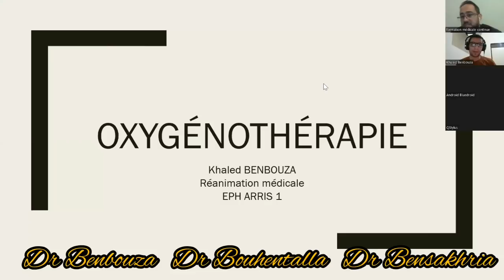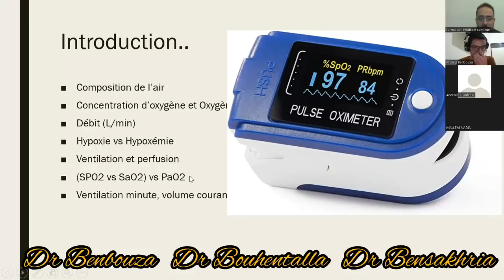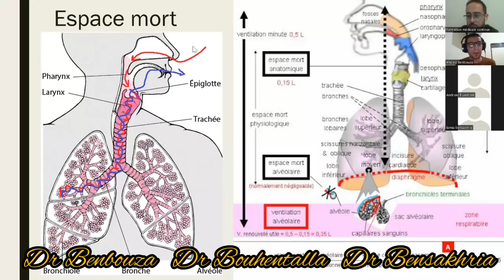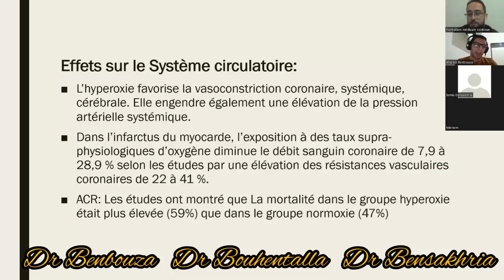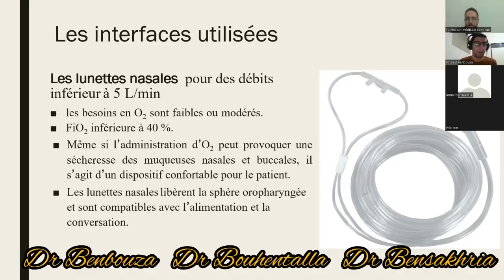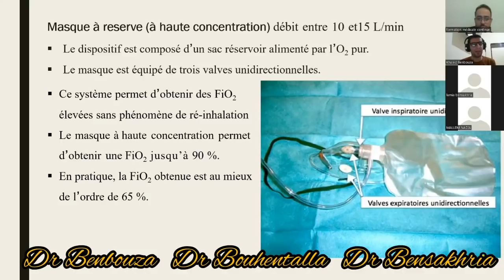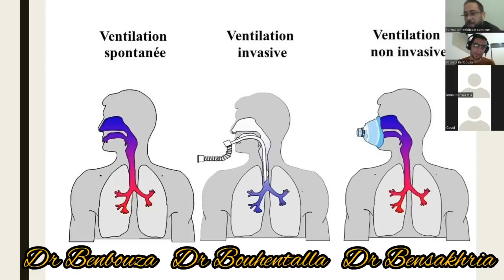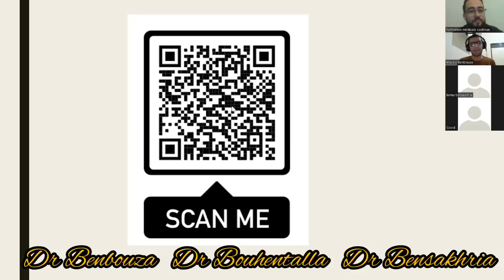Oxygénothérapie ( Dr. Benbouza , Dr. Bouhentalla , Dr.Bensakhria )